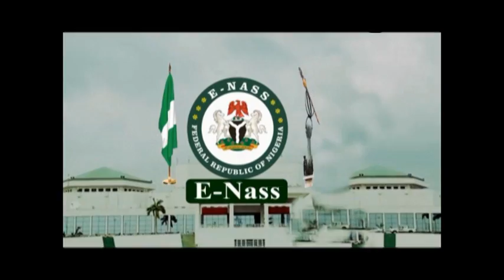Hon Ugonna Ozurigbo,6 Nov 2019 Motion on need to provide security for judicial officers in Nigeria